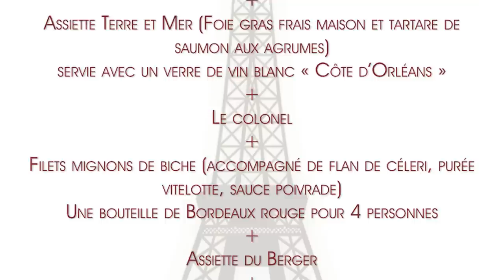Réveillon du 31.12.14 au Before.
Retrouvez la troupe pile ou face le 31 décembre 2014 au Before pour un réveillon sous le signe du Cabaret.
Au programme :
Dîner, spectacle et soirée dansante jusqu'à l'Aube !
L'équipe du Before vous souhaite de joyeuses fêtes et vous attends nombreuse et nombreux à l'occasion de cet évènement.